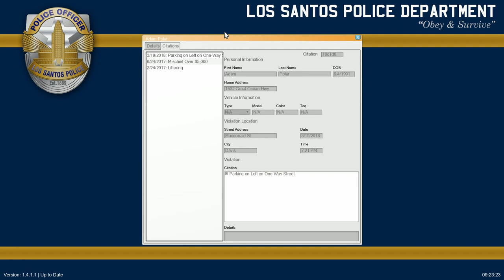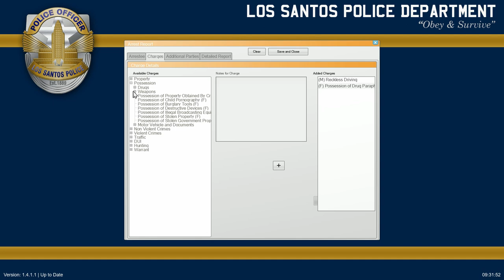LSPDFR#108- In my face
I apologize in advance for the background noise. Also yes I realized I had said 10-4 instead of code 4 multiple times during the editing.